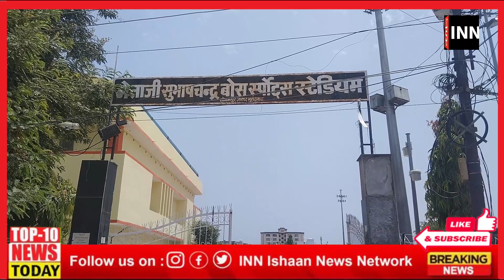DATED : 17th JUNE-2023, SATURDAY/मुरादाबाद : महानगर की आज की 10 प्रमुख खबरें |INN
DATED : 17th JUNE-2023, SATURDAY

💥मुरादाबाद : महानगर की आज की 10 प्रमुख खबरें |INN

INN
Helpline :
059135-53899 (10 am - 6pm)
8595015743, 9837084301, 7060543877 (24 hrs)